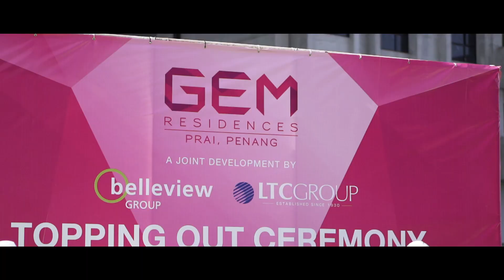GEM Residences Topping Out Ceremony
Celebrating the milestone moment at the GEM Residences Topping Out Ceremony. Watch as we mark the completion of this architectural marvel, a testament to collaboration and progress.